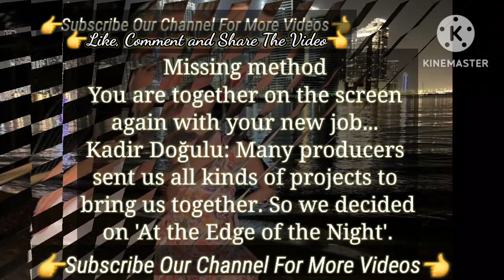all kinds of projects | Turkish Tv Series Actress Neslihan Atagül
Neslihan Atagül with her Followers Now | Turkish Tv Series Actress Neslihan Atagül Gecenin Ucunda
Neslihan Atagül The New Acting She will Return | Turkish Tv Series Actress Gecenin Ucunda
Those who heared | Neslihan Atagül and Kadir Doğulu Talked
Kadir Doğulu and Neslihan Atagül Noisy Fighting || Neslihan Atagül's Childhood ||
Kadir Doğulu Turkish Tv series
Kadir Doğulu new series
Kadir Doğulu 2023
Kadir Doğulu series
Kadir Doğulu series 2023
Kadir Doğulu Gecenin Ucunda
Kadir Doğulu series
Neslihan Atagül Turkish tv series
Neslihan Atagül Turkish series
Neslihan Atagül series
Neslihan Atagül series 2023
Neslihan Atagül series 2023 new Gecenin Ucunda
Neslihan Atagül turkish television series